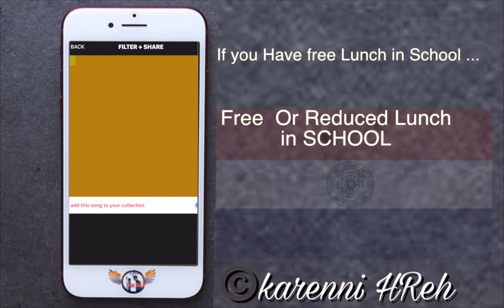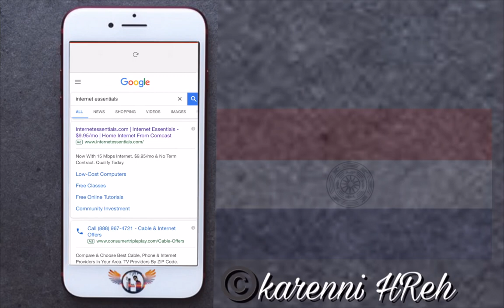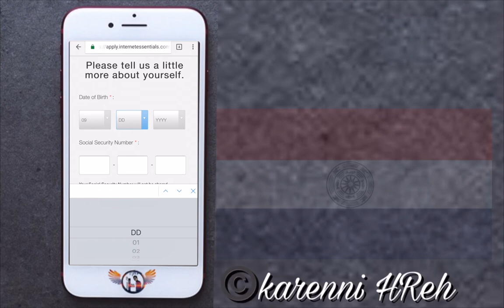Karenni How To get Low-Cost internet from School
Thank You For Listen.

Don't Miss You Opportunity, The internet is good, Not Bad,I already Got it so , I do This video Because I want to Share to My Karenni People Who don't know yet or who want to Get Low-Cost internet, from School...
Sorry My English is not good enough.
This Video is good from people who want internet From School.
But your Have to get free or reduced lunch From school ...
internet Essential ...Comcast

1. Click Apply  Now
2.Put Your Name
4.You Phone Number is important.
5.Home Address
6. Date Of birth
7. Social Security Number and Confirm
9.National School lunch program
10.Find Your school or brother, sister school and Next
11.Review and Confirm your got it .

Karenni how to, Karenni get internet from School, Low-Cost, Low cost computer, Karenni how, Karenni how to get internet, Comcast,